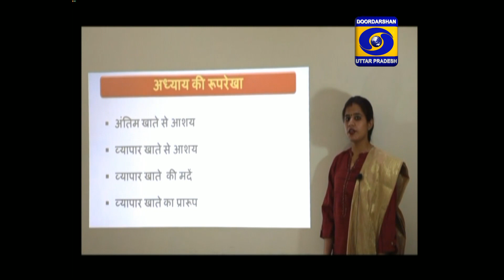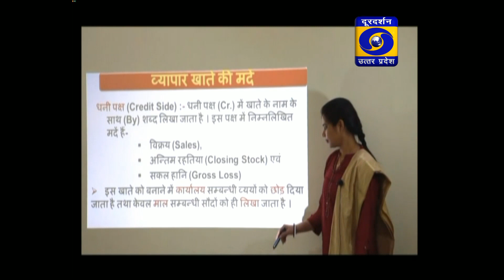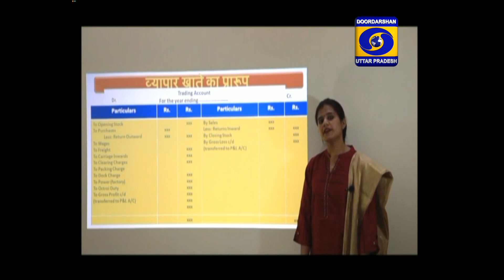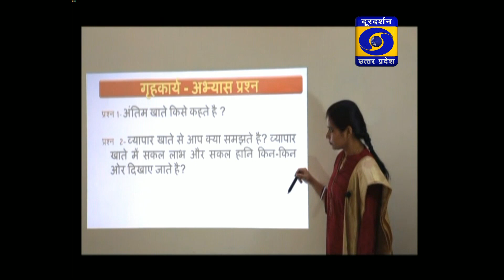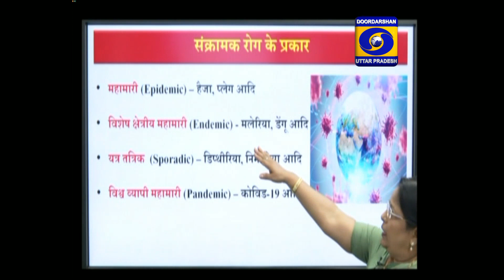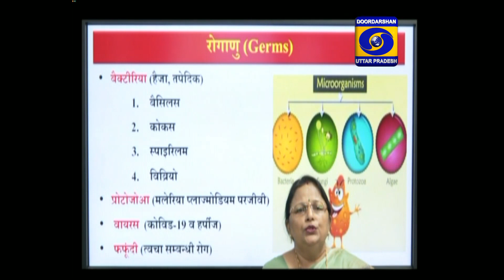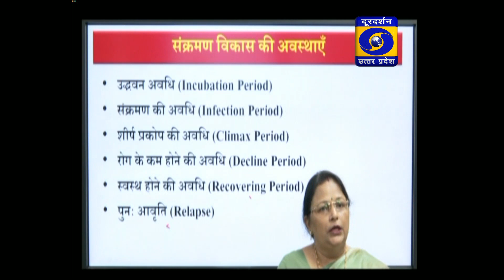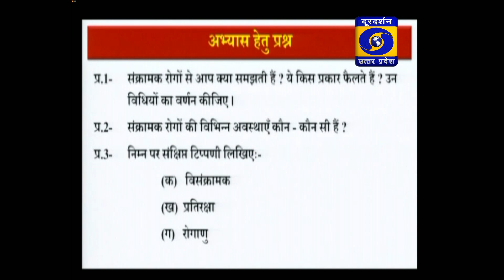11.11.2020 - 05:30PM, UP Board : Class 10 Commerce,Class 12 Home Science।E-Gyan Ganga on DDUP